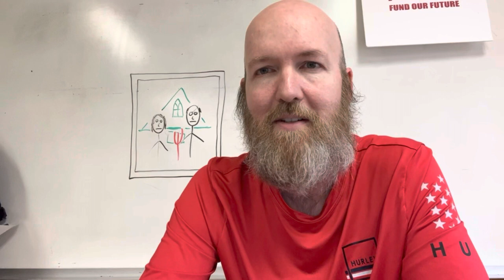Bank Runs - chapter 10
This video illustrates bank runs and how reserve requirements and the FDIC relate. Bank runs are in chapter 10 of the MH textbook.